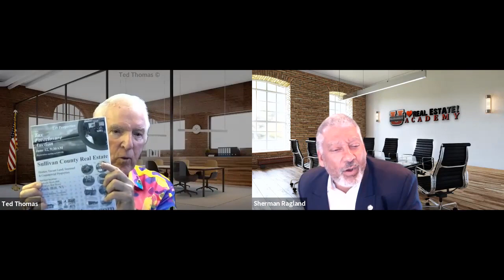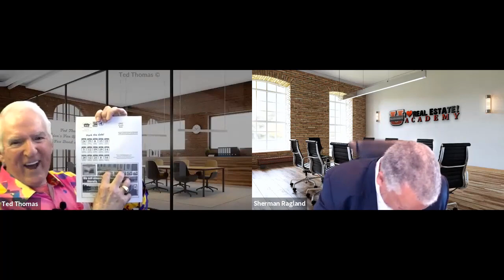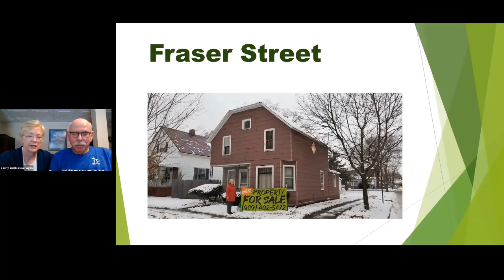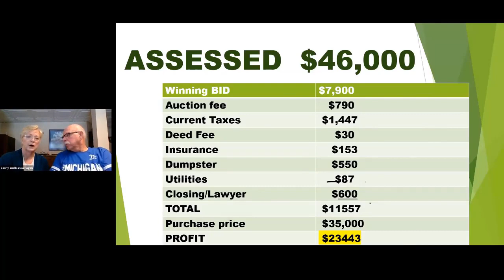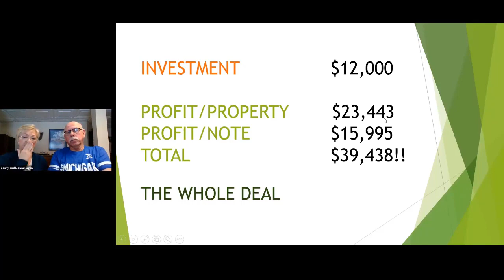Sherman Ragland & Ted Thomas: Tax Deeds - Buy Homes for Pennies Part 2 of 4.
Explore tax lien certificates and deeds with expert Ted Thomas. Learn about their issuance, high-interest opportunities, especially in Florida, and how to start small. Understand auction rules and online strategies for significant profits, and get inspired by success stories of high returns in this investment niche. Learn all the strategies Ted uses to create online real estate income by booking a ticket to his special one-day virtual workshop

Video Highlights:
💰 Tax liens and tax deeds allow for lucrative and safe real estate investments in the US.
🏠 Examples of successful property purchases and resales, with impressive returns on investment.
🌍 The ability to participate in online investing from any location worldwide.
📈 Event announcement for an informative all-day class on tax liens and tax deeds, including tips and strategies for out-of-town investing.
💡 Insight into different property markets, such as Detroit, and the potential for profitable deals.

Get to know more about Sherman Ragland:

Sherman Ragland, founder of DCREIA, dean of the Realinvestors Academy, and longtime commercial real estate broker and investor, has some very simple rules for success in real estate. He disclosed those rules during his overflowing training session at the Think Realty National Conference & Expo in Baltimore, Maryland, on June 24, 2017.

“One deal can change your life, but you’ve got to own it,” he told the eager audience of investors, noting that one of the reasons he prefers larger-scale, commercial deals to residential real estate in many cases is that the effects of those commercial deals are so immediately life-altering. However, he added, there are a few rules that you have to follow to succeed in commercial real estate, and they do not involve thinking of yourself and your bottom line first.

Key Moments in this Episode:
00:00 - Introduction with Ted Thomas: Tax Lien Certificates and Deeds
00:32 - Explaining Tax Lien Certificates and Deeds
01:05 - Tax Lien Certificates Issuance in States
01:43 - Investing in Tax Certificates in Florida
02:17 - High Interest Rates on Tax Certificates
02:53 - Starting with a Small Investment
03:27 - Understanding Auction Rules and Online Access
04:00 - Making Significant Profits with Tax Certificates
05:11 - Success Stories of Online Investors
06:35 - High Returns and Investment Approaches